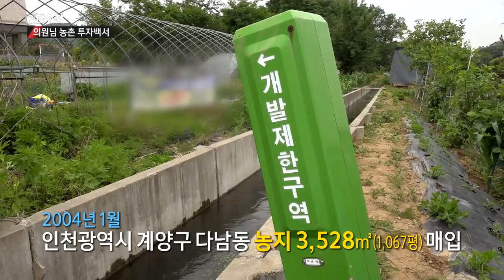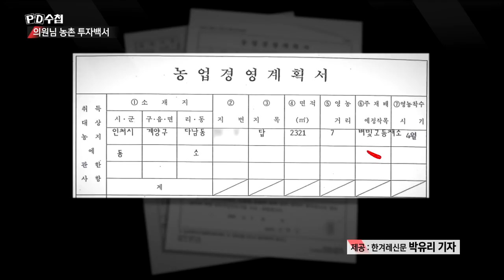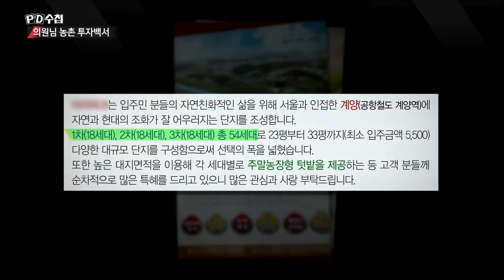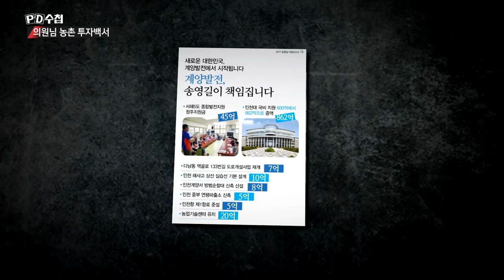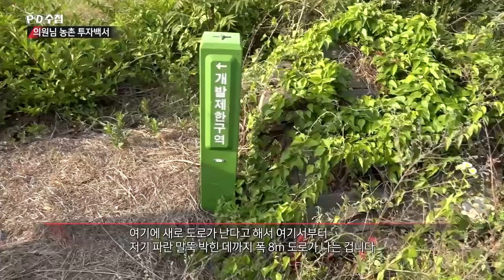5) 의원님 농촌 투자백서⑤ 대학 동창 합작품? 송영길, 유동수 의원 - PD수첩 '의원님 농촌 투자백서' (6월18일 화 방송 중)